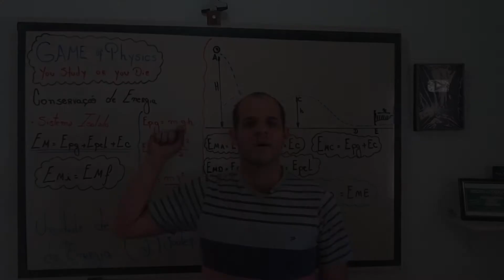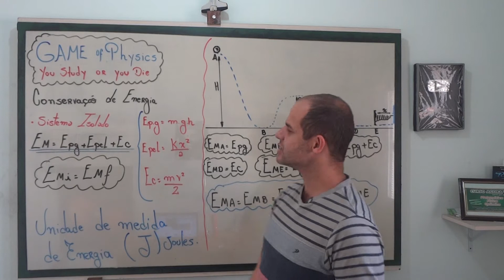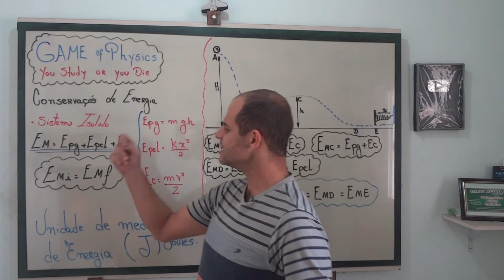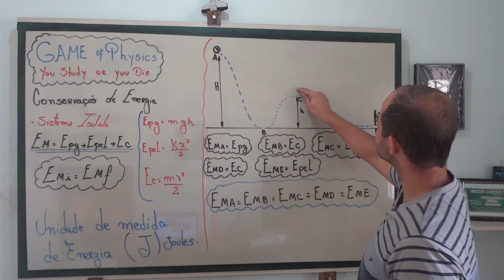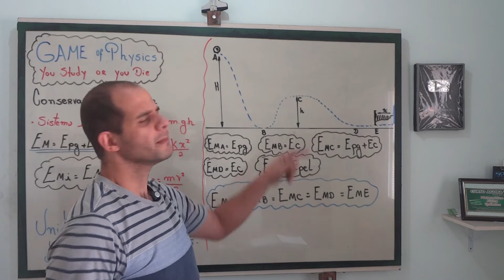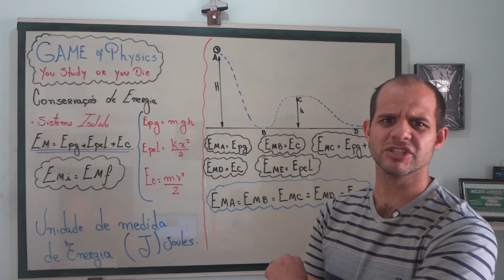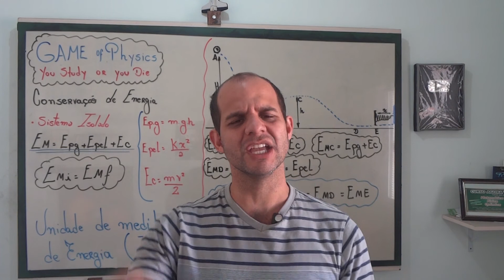Game of Physics: Conservação de Energia - Aula 8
Apresentação: Prof. Wagner Garcia
Produção: Fábio Miguel